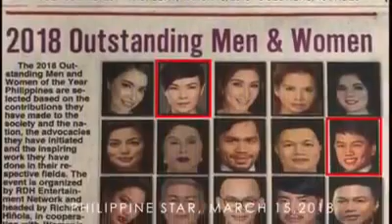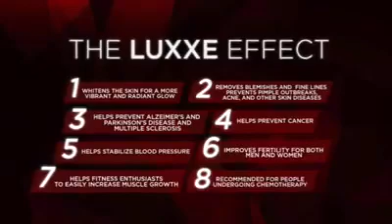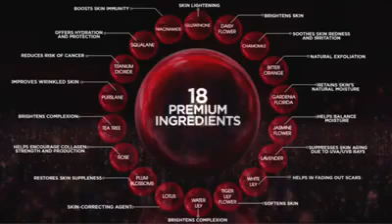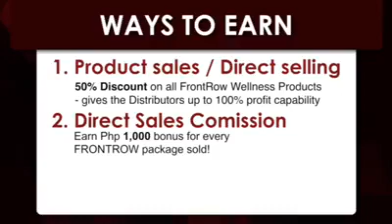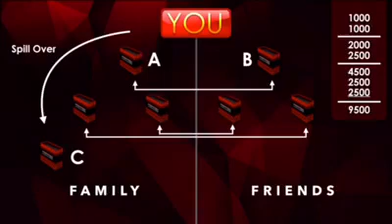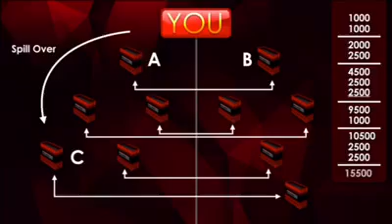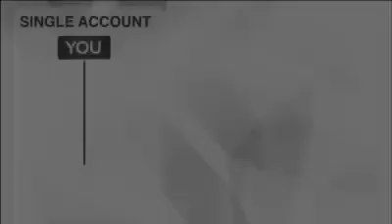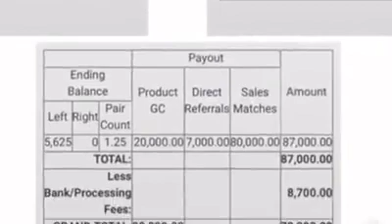Frontrow Presentation by: Gab Valenciano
Learn and Know what's Frontrow are